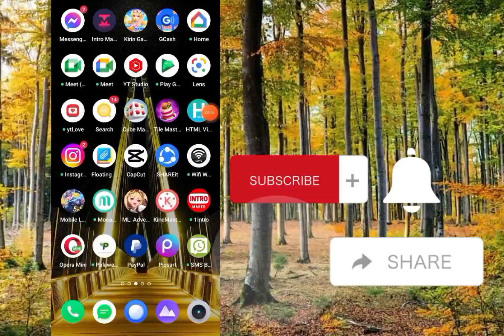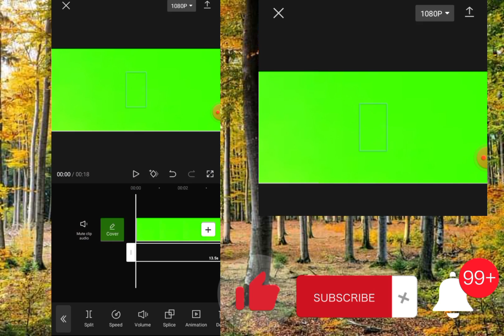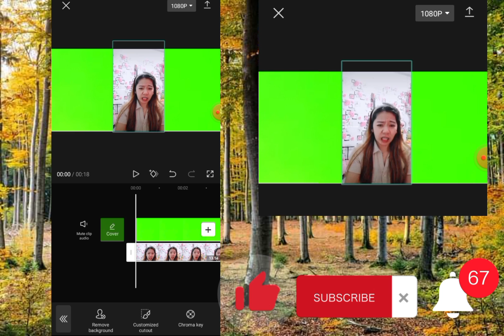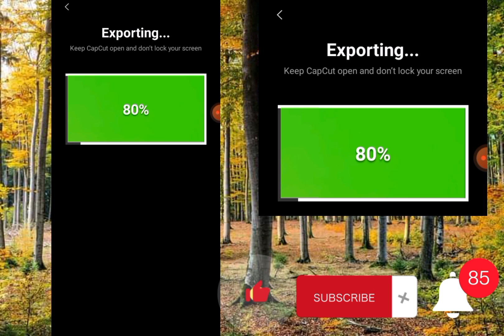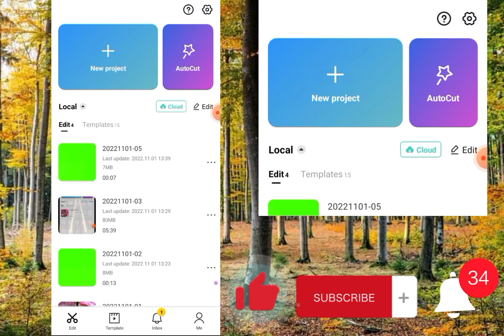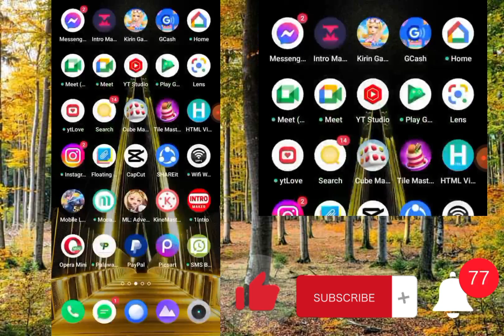Paano mag convert ng normal video mo to green screen video sa/capcut editor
yes guys Hindi na natin kaylangan Ng green na tela para gamitin natin sa ating pag video Ng green screen sa capcut editor guys pwede or kahit sang app na gamit sa pag edit guys alamin lang mating Kong Paano Po guys panooren mopo full video ko guys para na Ren Po matulongan nio Po Ako na small YouTuber Po balikan ko din Po kayo guys